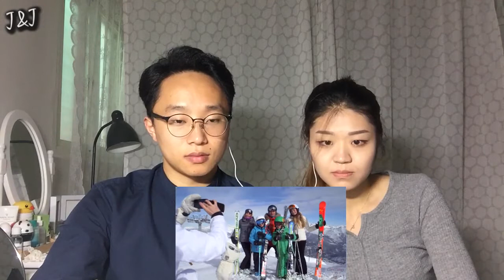Реакция корейцев на Интересные факты о Франции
+КОРЕЙСКАЯ СВАДЬБА. ПОДРОБНЫЙ ОБЗОР. Что такое свадьба в Южной Корее \ 한국결혼식 가 본 고려인 커플